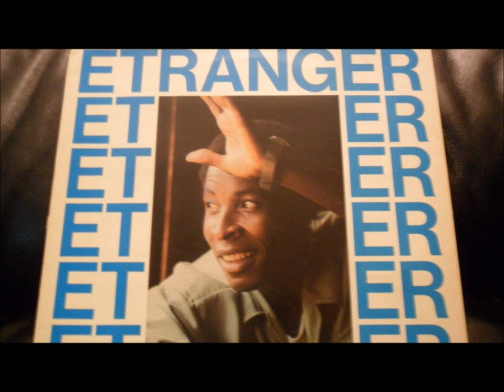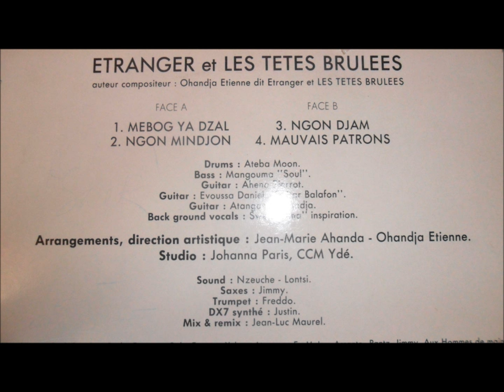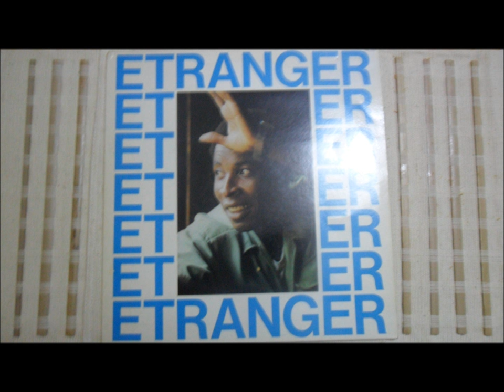Etienne Ohandja "Etranger" et les Têtes Brulées - ngon mindjon (Nso Ngon Musik NM0004)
Drums: Ateba Moon
Bass: Mangouma "Soul"
Guitar: Aheno Pierrot
Guitar: Evoussa Daniel "Guitar Balafon"
Guitar: Atangana Ohandja
Background vocals: Sweet "Jma" Inspiration
Saxes: Jimmy Mvondo
Trumpet:  Freddo
DX7: Justin
Arrangements, direction artistique: Jean Marie Ahanda - Etienne Ohandja
Auteur compositeur: Etienne Ohandja et les Tetes Brulées